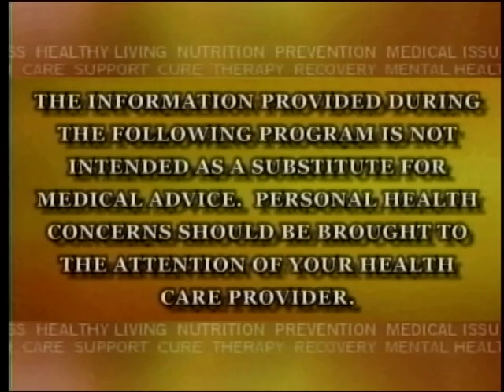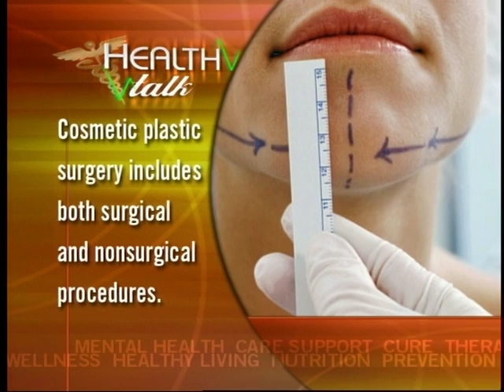Health Talk Sound Shore Medical Center Plastic Surgery Advances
Health Talk Episode #296
Advances in Plastic Surgery
Speakers: Rafael G. Magana MD Plastic Surgeon, Craniofacial Surgeon
Dominick Golio MD. Plastic Surgeon, Craniofacial Surgeon